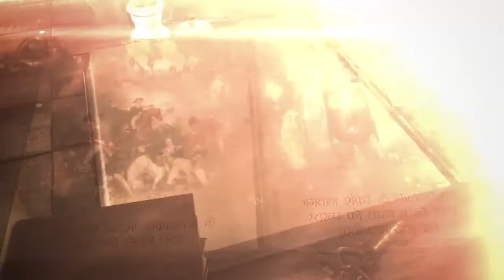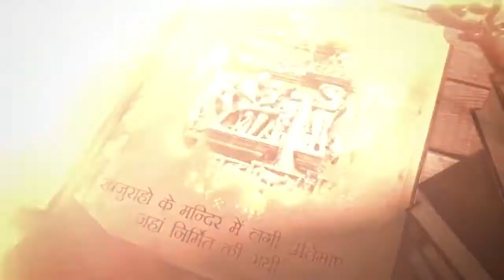कालिंजर किले की कहानी |Story of Kalinjar Fort | Documentary |By Ramesh Mishra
कालिंजर किले की कहानी | Story of Kalinjar Fort | By Ramesh Mishra |KalingerFort IAS_RameshMishra kalingerkila kalinjarfort kalinjarkaKila historyinhindi#kalinjarforthistort#kalinjarfortvlog#By_IAS_Ramesh_Mishra#KalingerFortDocumentry#UpscExam#IndianHistory#IAS#kalinjar_ka_kila_kisne_banvaya_tha#kalinjar_ka_kila_ka_itihas